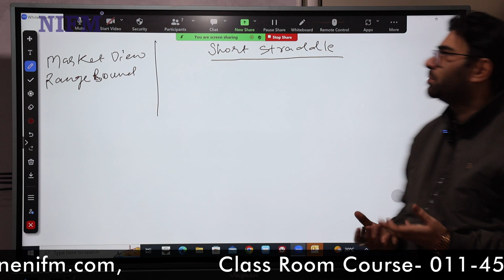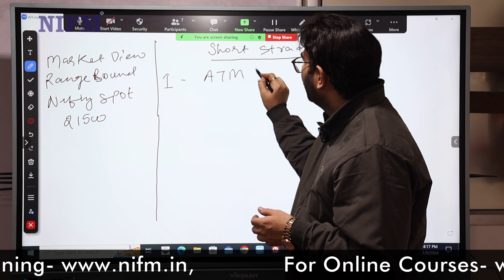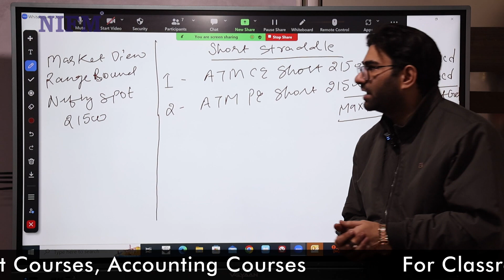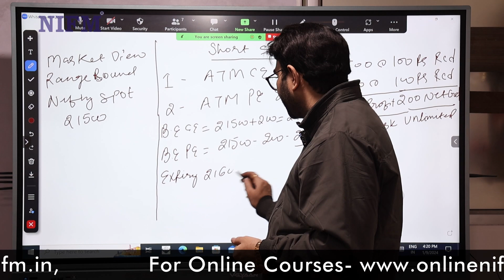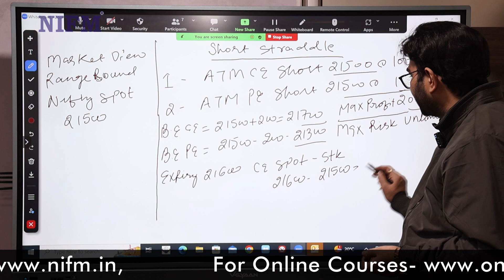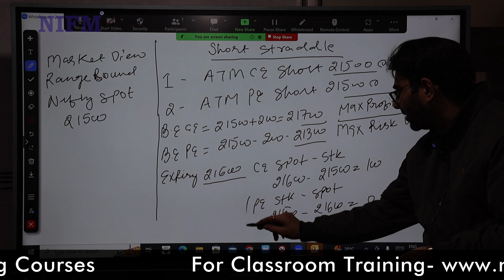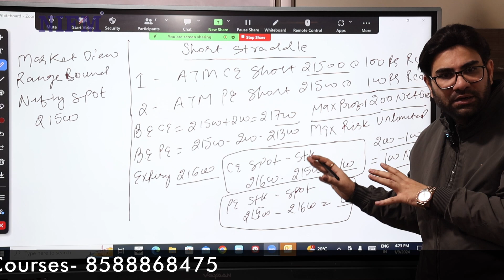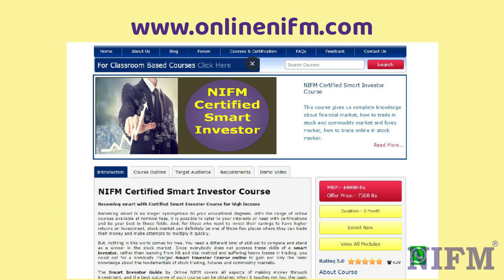Short Straddle strategy in simple way by Arvind Sharma l optiontrading l NIFM Institute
optiontrading l Short Straddle strategy in simple way by Arvind Sharma l NIFM Institute

NIFM Branches: Delhi, Ghaziabad, Gurgaon, Faridabad, Ludhiana, Agra, Jaipur, Ahmedabad, Dehradun, Pune, Nagpur, Thane, Mumbai & expending.